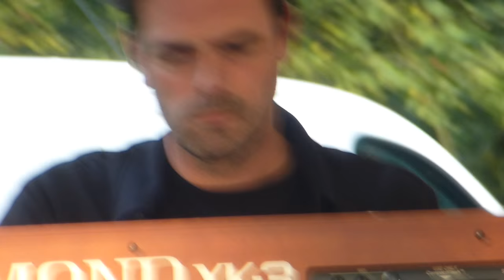#1/5 JAY-P & Band 4 okt. 2015 @ Wilddagen 2015 Fest. Vierhouten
JAY-P Band 4 okt. 2015 @ Wilddagen Festival 2015 , Vierhouten , Netherlands
Jay-P werd begeleid door: bass Daniël van der Molen, drums Wilkin de Vlieger en Hammond Robin Eenkhoorn!
Jay-P & Band staat garant voor een energieke avond met veel emotie. Bluesnummers, maar ook rock, funk en zelfs ballads worden op hun bekende manier ten gehore gebracht. Een avond uit om nooit te vergeten.

Jay-P in het dagelijks leven Jan-Peter Beijersbergen, is een zeer gewaardeerde (studio)gitarist. Naast gitaar spelen, zingt en speelt Jay-p zijn eigen repertoire aangevuld met covers van onder andere John Mayer, Joe Bonamassa, Jimi Hendrix en Eric Clapton. Maar ook prachtige ballads van onder andere Peter Green begeleid op akoestisch gitaar, zitten in het te gekke programma.

 Jay-P heeft op honderden verschillende CD’s zijn gitaarwerk ten gehore gebracht.

Jay-P heeft gewerkt met o.a. Darrell Mansfield (wereldberoemde harmonica speler, die binnenkort naar Nederland komt), in het verleden met Harry Muskee (Cuby + Blizzards) en met Karin Bloemen, Ruth Jackot en Petra Berger. Onlangs heeft Jay-P nog opnamen gemaakt samen met Paulo Mendonca, the Funk King of Sweden!
Jan-Peter Beijersbergen - Gitaar/zang
André Bijleveld - Hammond
Daniël van der Molen - Bass
Collin van der Molen - Drums